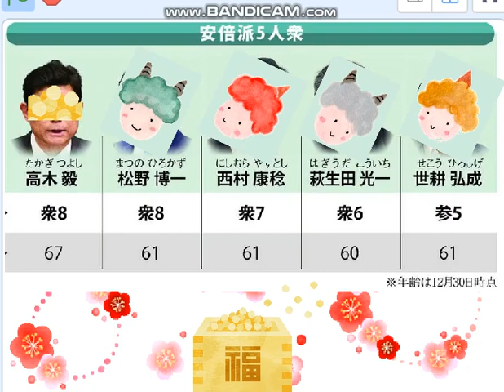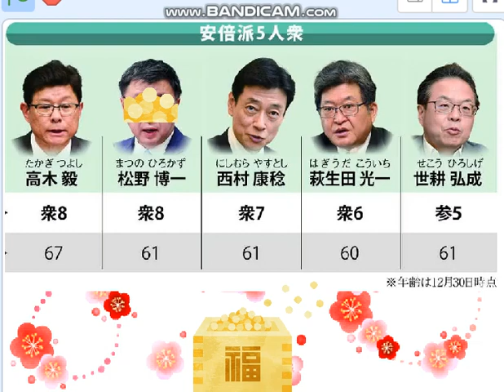自民盗で豆まき,自民盗悪鬼を退治して明るい日本を！まず萩生を飛び蹴り。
引用：日南テレビ　鬼に園児大泣き！伝統の「節分」豆まき行事（宮崎県日南市）。